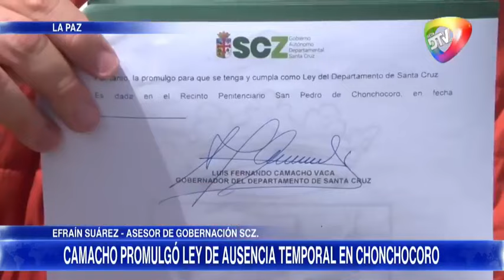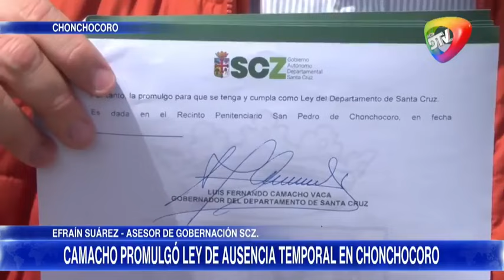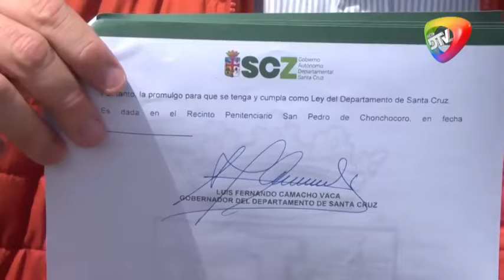🔥MAS ALISTA DEMANDA CONTRA GOBERNADOR POR PROMULGACIÓN DE LEY NOTICIERO RED DTV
MAS ALISTA DEMANDA CONTRA GOBERNADOR POR PROMULGACIÓN DE LEY